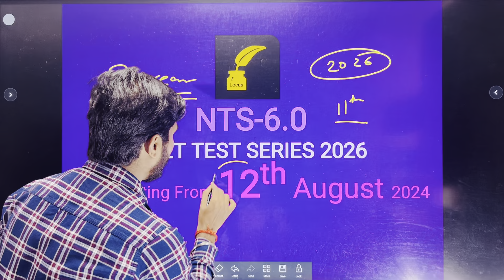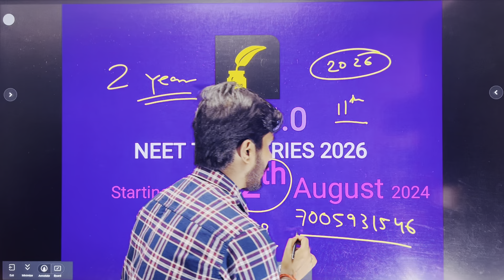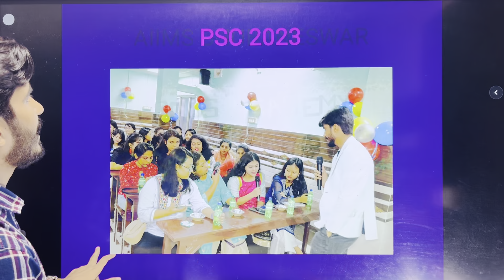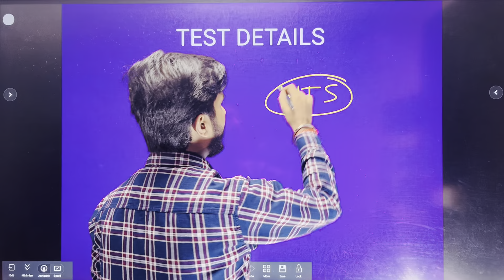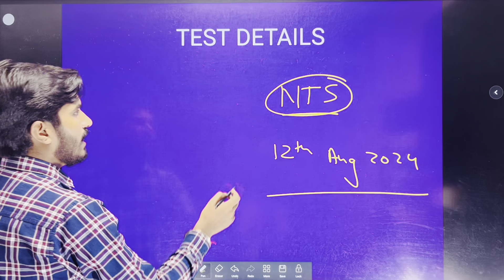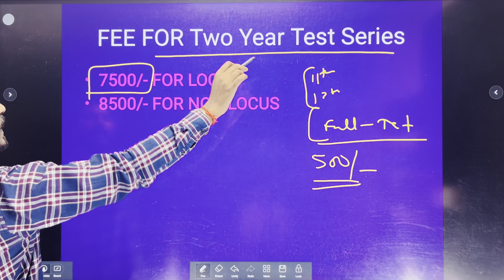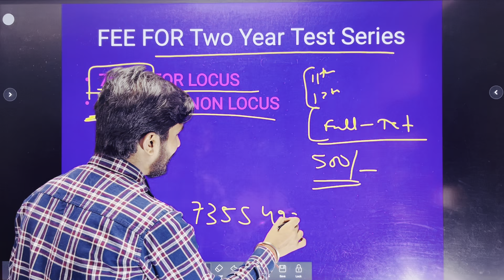NEET Test Series | ✅❌ Complete Details | Target 2026 | Starting from 12th August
Locus Academy
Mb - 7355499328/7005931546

For joining the test series contact to the above numbers.